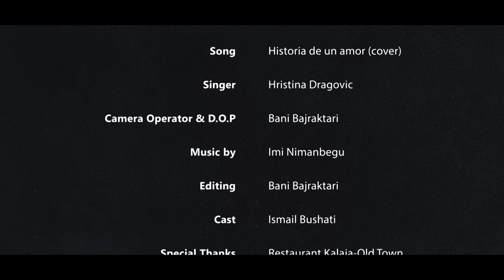Hristina Dragovic- Historia de un amor (cover)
Song- Historia de un amor (cover)
Singer- Hristina Dragovic
Camera Operator & D.O.P- Bani Barjaktari
Editing- Bani Barjaktari
Cast- Ismail Bushati
Special Thanks- Restaurant Klaja-Old Town
                             Sunset beach (Ulcinj)